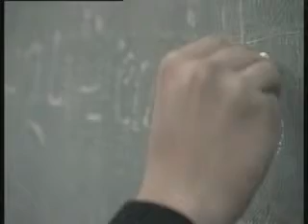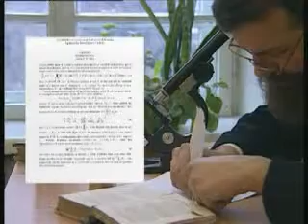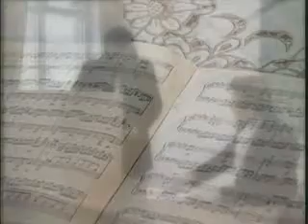Больцман, Людвіг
Освітній відеоролик, Больцман, Людвіг, 5 хв.